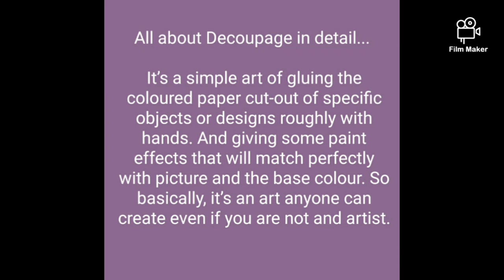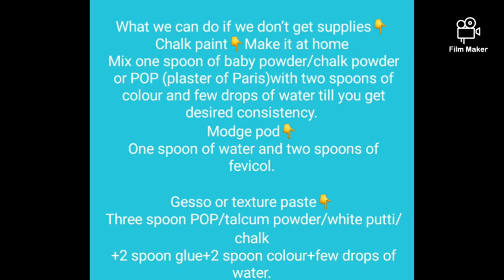BASICS OF DECOUPAGE